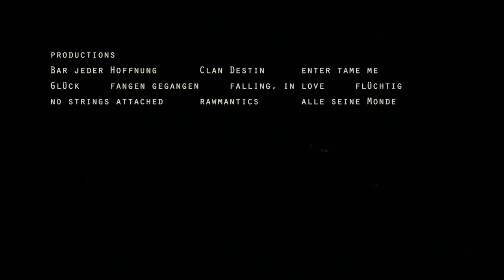Atelier des Mimes Berlin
5 years, 10 shows, 6min compilation of Atelier des Mimes' Berlin physical theatre shows